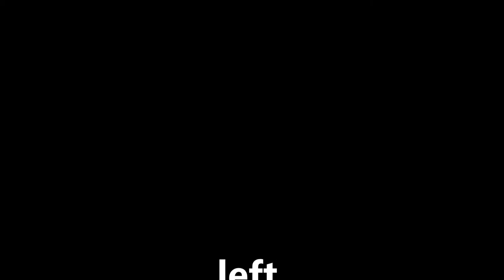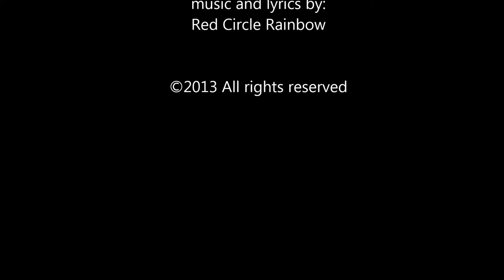A Crossing the Street Song and Dance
This video uses music, rhythm, repetition and visuals, including subtitles, to teach the absolute basics of crossing the street:
#1. Holding your head up. I think when you're a kid and so close to the ground, there are a lot of interesting things to look at down there as you're walking along.  I found it necessary to remind my kids to hold their heads up and not just turn them, without really looking.

#2. Look to the left, right and left again. A lot of the phrases, e.g. "Look both ways before crossing the street", don't describe which direction to look and how many times you should look.  Both ways could mean up and down.

Regardless of what else is going on when crossing the street, these basics are needed to ensure safety. Having seen many children - typical and with special needs, including my own - repeating the words taught to them for safely crossing the street, "stop, look and listen" without understanding what to actually do, I decided to break it down to the absolute basics, and then use every teaching modality I could thing of including kinesthetics.  So, we practiced the physical movement required to cross the street as well, which I called "The crossing the street dance."

This song and dance worked.  So I made a video out of it to share.  If it works, I share it.  If it doesn't, I go back to the drawing board.

In this video you will find:
Music and repetition to enhance memory.
Visuals to demonstrate the concepts.
Movement (dance) to practice the gross motor movement of crossing the street and aid kinesthetic learning. (I didn't add the lyrics to the dance moves, but you definitely can chant or sing them.)

Notes:
1.  The lyrics "Walk when there's no cars." I know the grammar isn't correct: But it fit, so I took artistic license.
2.  If you're in a country where the cars drive on the left side of the road, you will have to change the lyrics to right, left, right.